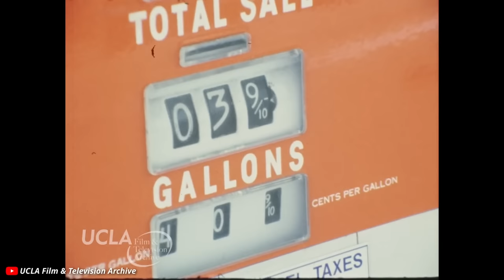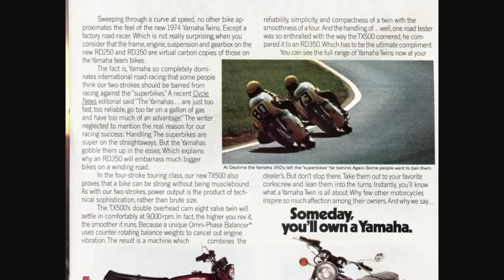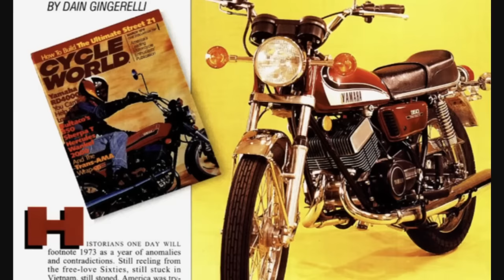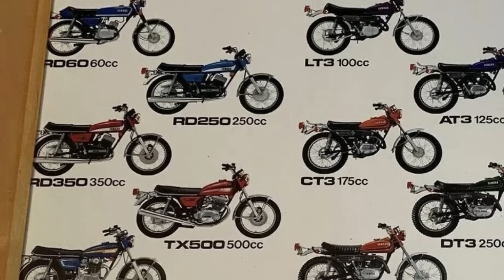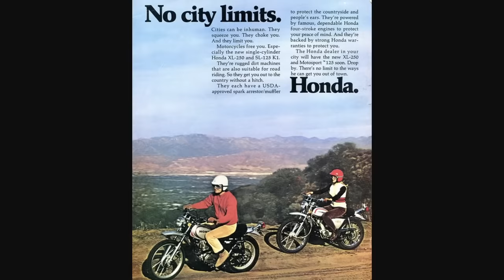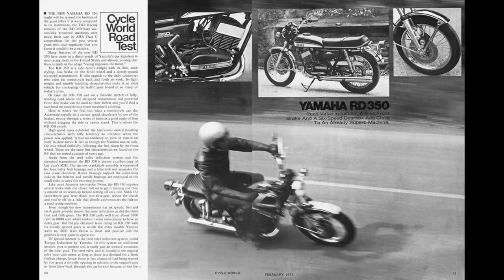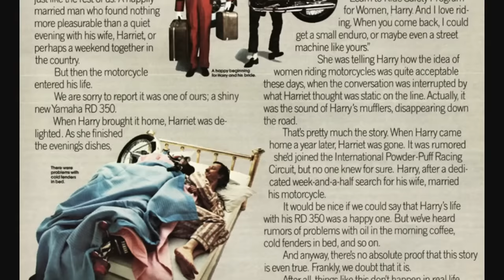The Yamaha RD350 was a David among Goliaths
In the 1970s multiple iconic Japanese sportbikes took over the scene with increasing power and tech. But one smaller 2 stroke stands out as arguably the greatest streetbikes of this era, the Yamaha RD350